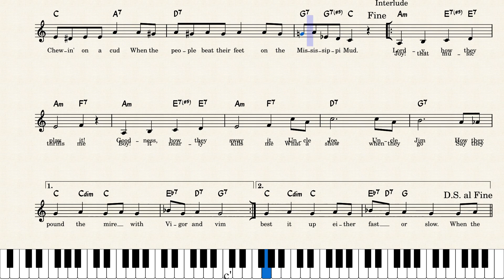Mississippi Mud [lead sheet]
Google a version of this tune to hear a great solo by Bix. I have not included that link here due to the racially derogatory lyrics that were used originally. Later those references were removed and the lyric was modified per this arrangement.

Mississippi Mud - Frank Trumbauer & His Orchestra (Bix Beiderbecke & Bing Crosby) (1928)